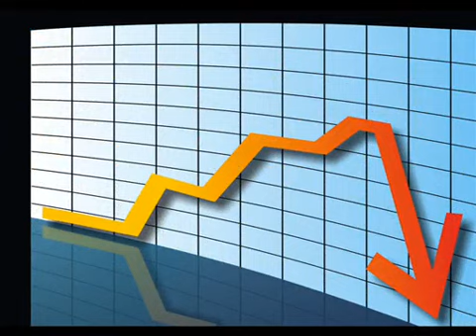PensaWeb - Online Success for Offline Business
GRAB MY OFFLINE MARKETING BUSINESS IN A BOX! - Start a local money-making directory using google places map and this awesome offline marketing script! LIVE DEMO - offline marketing directory site, local directory site If you have an offline business and are trying to succeed with an online strategy, we can help.